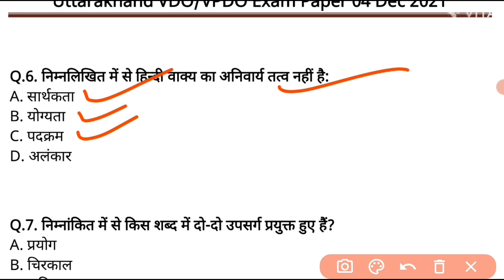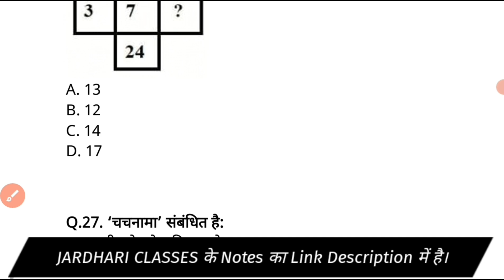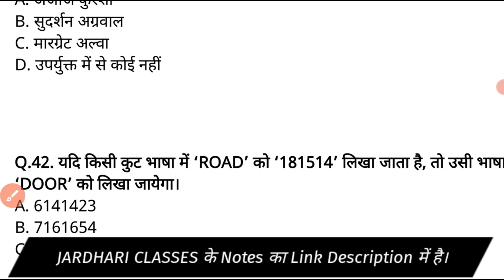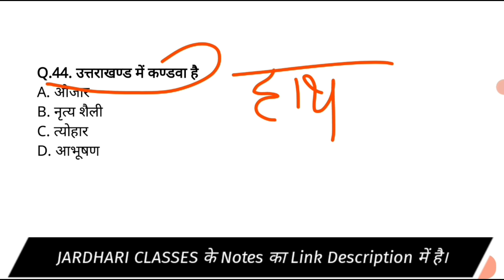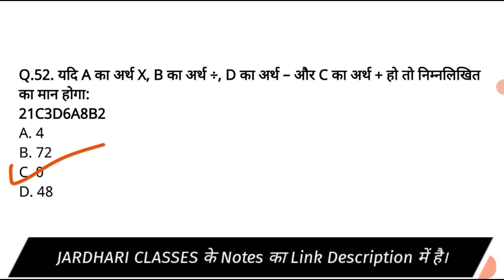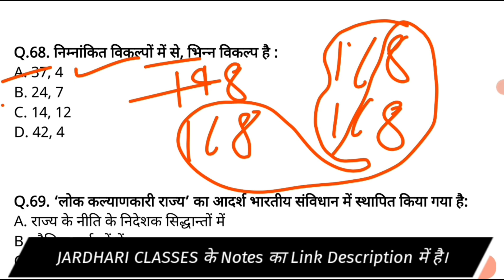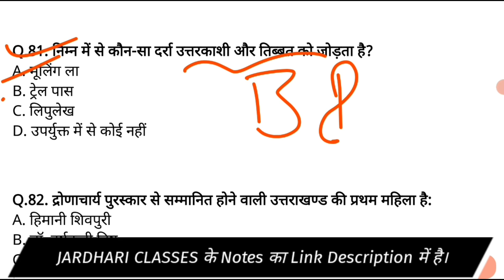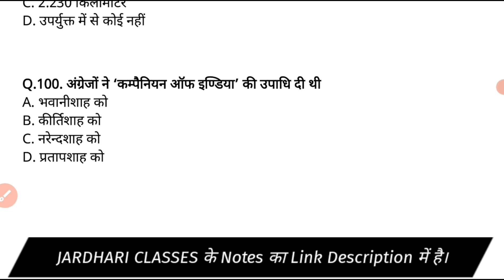Uttarakhand VDO Paper 2021 | ग्राम विकास अधिकारी परीक्षा | UKSSSC VDO Previous Year Paper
JARDHARI CLASSES के सभी Courses के Link यहाँ दिए गए हैं। जहाँ से आप Detail पढ़ाई कर सकते हैं।